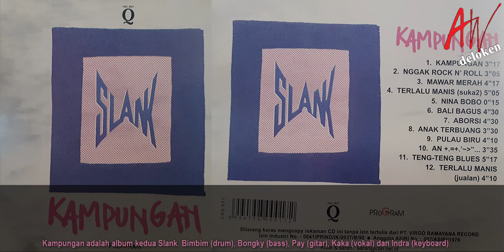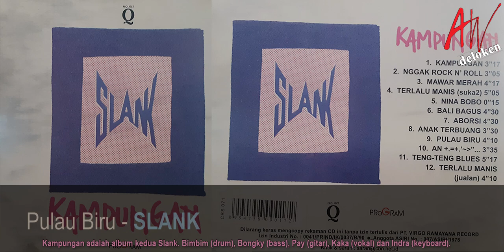SLANK - PULAU BIRU... (Album : Kampungan, 1991)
Formasi Slank ketika merilis album kedua pada tahun 1991 ini terdiri dari Bimbim (drum), Bongky (bass), Pay (gitar), Kaka (vokal) dan Indra (keyboard). Serta kehadiran dua gadis cantik yakni Ovie Ariesta/Oppie Andaresta & Irma June sebagai backing vocal. Di album ini SLANK terlihat lebih garang dengan kehadiran beberapa lagu yang liriknya terkesan sebagai luapan emosi para personil SLANK, dan salah satu lagu yang kena sensor adalah lagu ANJING. Album ini diproduseri oleh Boedi Soesatio bersama Proyek Q, dengan pendistribusian oleh Program/Virgo Rec serta printing untuk cover-nya ditangani oleh BSP PRD. Untuk proses rekaman SLANK melakukannya di Jackson Rec dengan Teddy Riady sebagai sound engineer. Untuk single hits di album ini SLANK mengandalkan lagu Terlalu Manis dan Mawar Merah.
Ada keunikan dari album Slank ini, cover-nya (kaset) yang berbahan dasar kain, sehingga bisa disetrika.

- Album ini meraih penghargaan penjualan album terbaik 1991–1992 kategori Pop Rock dalam BASF Awards.
- Di album ini terdapat lagu anak-anak berjudul Nina Bobo yang didalamnya terdapat suara dengkuran yang nggak lain adalah suara ngoroknya Si To’ (Office Boy) Jackson studio tempat SLANK rekaman.
- Lagu SLANK yang sangat melegenda yakni Terlalu Manis dan terdapat di album ini tercipta untuk Pay yang sempat hengkang dari SLANK Formasi 13.